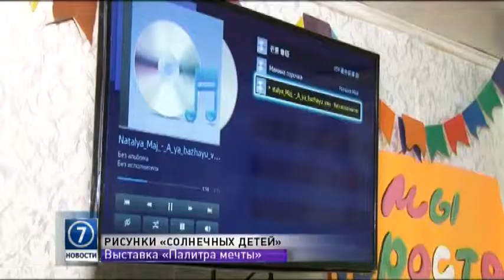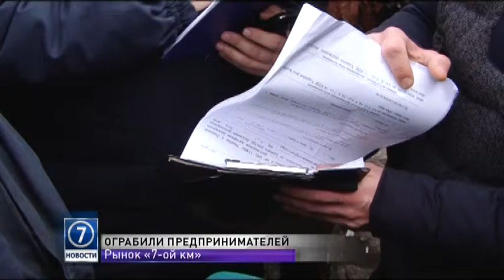18 марта: выпуск новостей от 14:00